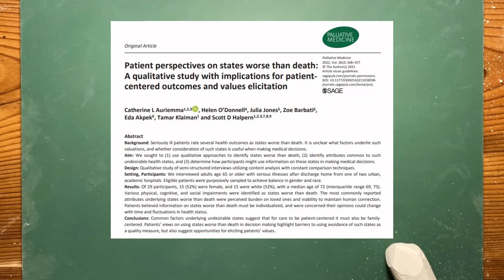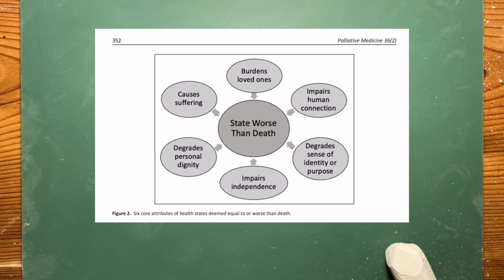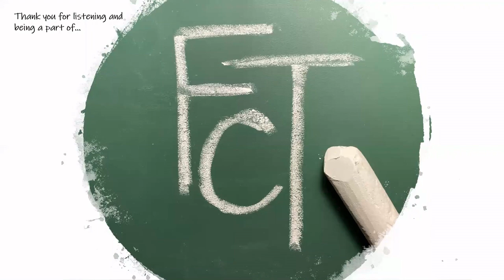Patient Perspectives on States Worse Than Death